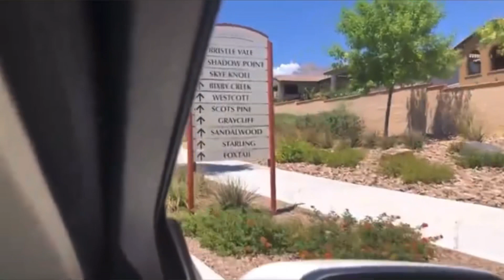In Las Vegas